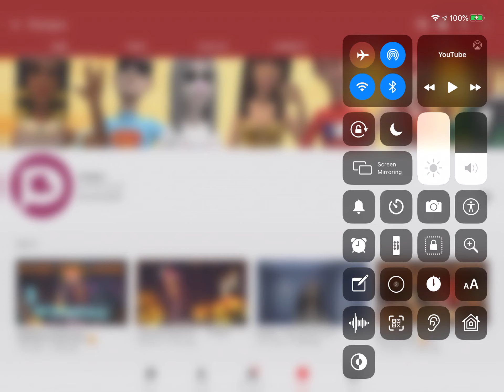I Subscribed To Plotagon!